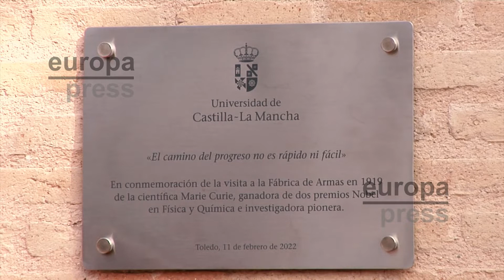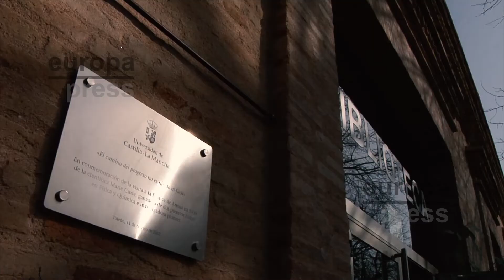La UCLM descubre una placa en honor a Marie Curie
La universidad de Castilla-La Mancha ha descubierto una placa en su campus de la Fábrica de Armas, en Toledo, en honor de Marie Curie, recordando la visita que la ganadora de dos premios Nobel en Física y Química hizo a la Fábrica de Armas en 1919.